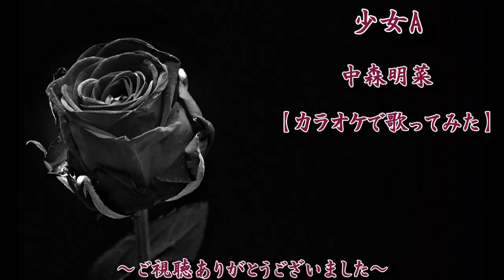中森明菜 :『少女A』【歌ってみた】-Akina Nakamori-cover by Matchan-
中森明菜さんの２枚目シングル『少女A』カバーしました。1982年7月28日ワーナー・パイオニア（現：WMJ）よりリリース Akina Nakamori :Syôzyo A 作詞：売野雅勇／作曲：芹澤廣明
初出アルバム『バリエーション〈変奏曲〉』1982年10月27日リリース

I covered Akina Nakamori's 2nd single "Shoujo A". July 28, 1982 Released from Warner Pioneer (currently WMJ)

🌹明菜さんの2枚目シングル『少女A』は
1982年10月27日発売のスタジオ・アルバム『バリエーション〈変奏曲〉』から
先行シングルとして、1982年7月28日にシングル・レコード (EP: L-1616)でリリース
1988年7月25日 - 8cmCD　1988年12月21日 - CT
1998年11月26日 - 12cmCD　2008年11月12日 - デジタル・ダウンロード
2014年6月18日 - 12cmCD, Singles Box 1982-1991の一枚としてリリース

『少女A』はオリコン週間シングルチャート
1982年8月9日付で初登場40位を記録
1982年10月18日付で最高順位5位を記録

✨『少女A』収録アルバム
1982年10月27日リリース
スタジオ・アルバム『バリエーション〈変奏曲〉』
1982年12月24日リリース
ミニ・アルバム『Seventeen』
1983年12月21日リリース
ベスト・アルバム『BEST AKINA メモワール』
1986年4月1日リリース
ベスト・アルバム『BEST』
2002年12月4日リリース
セルフカバー・ベスト・アルバム
『Akina Nakamori〜歌姫ダブル・ディケイド』
2014年8月6日リリース
ベスト・アルバム『オールタイム・ベスト -オリジナル-』

0:00『少女A』中森明菜【歌詞付き】
0:25 上目使いに　盗んで見ている
1:49 頬づえついて　あなたを想えば

アルバム『バリエーション〈変奏曲〉』収録曲【歌ってみた】

【関連動画】
【公式】中森明菜／少女A (イースト・ライヴ インデックス23 Live atよみうりランドEAST, 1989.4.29 & 30) AKINA NAKAMORI／Shojyo A

少女Ａ
Akina Nakamori